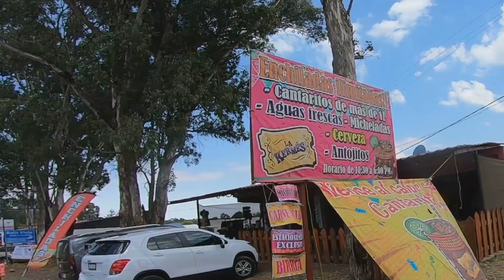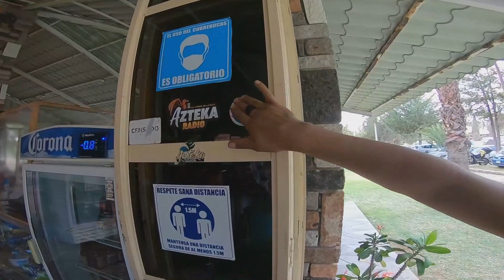Rodada a los Prismas Basalticos, nos quedamos solos de regreso😱 la rodada más cansada que he tenido!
Cómo están amigos motociclistas y gente que visita este canal, nos fuimos la semana pasada a una rodada a los prismas basalticos con la banda de SOS y Mictlan bikers.

Saludos!